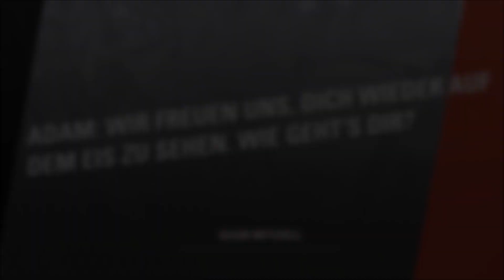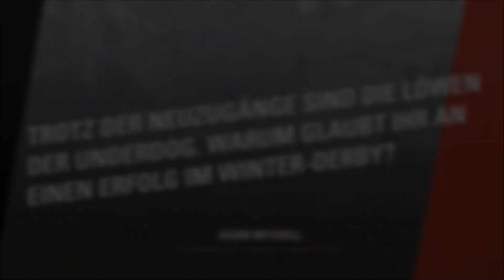Interview: Der Kapitän ist zurück! | Löwen Frankfurt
Wenn das keine positive Nachricht ist: Unser Kapitän Adam Mitchell wird beim Winter-Derby auflaufen! Über seinen Weg zurück aufs Eis, das Open-Air-Spiel am Samstag (20:30 Uhr) und die Motivation im Team spricht er im Interview.

Die Löwen Frankfurt sind der Eishockey-Klub in Frankfurt. Hier schlägt Hessens Eishockeyherz.